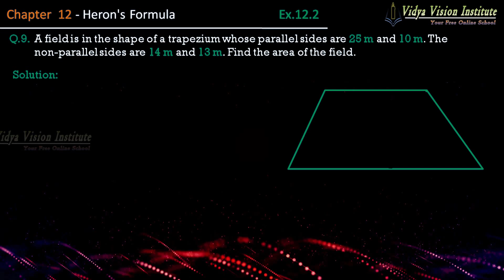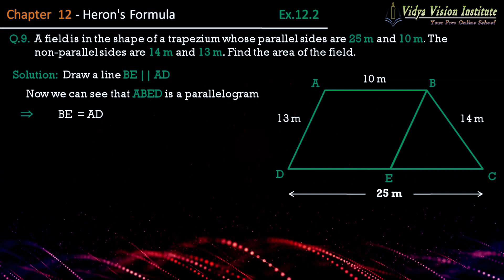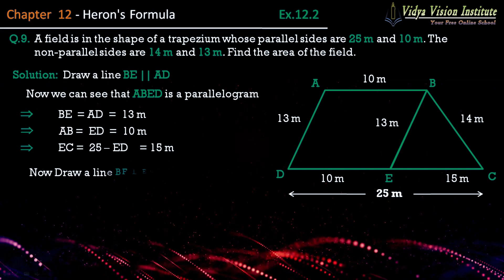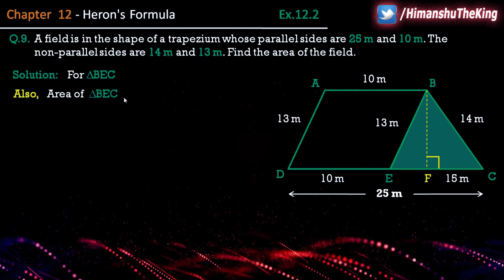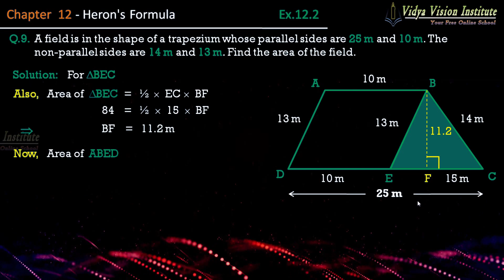Class 9 Maths, Exercise 12.2 - Q 9 🌟 Heron's Formula 🌟 NCERT, CBSE 🎯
Complete solution of class 9 maths chapter 12 Heron's Formula (cbse, ncert, mathematics):

Happy Learning!!